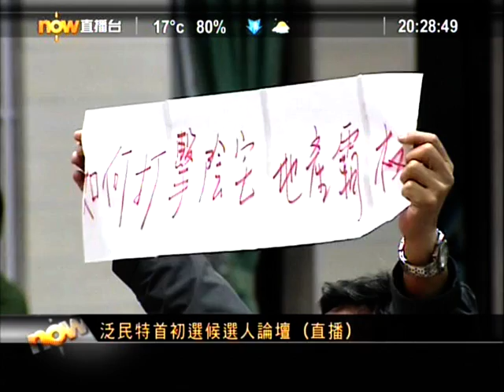小丑論壇 - 馮儉基 v. 何俊仁 @ 閉門選委論壇 2012.01.03 (4/6)